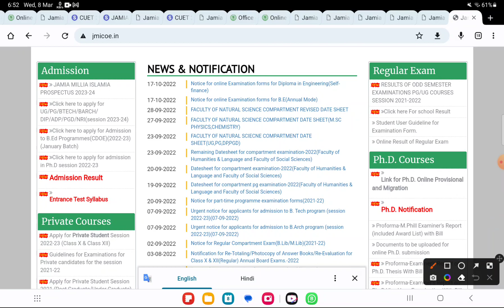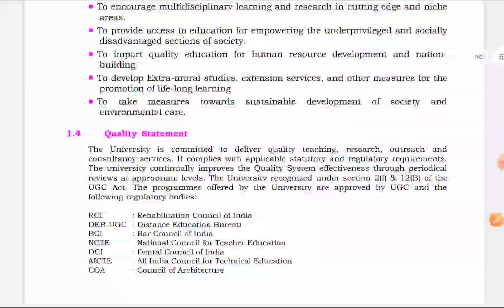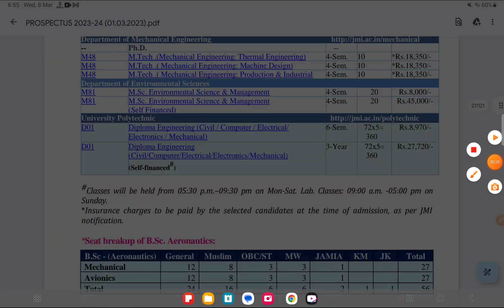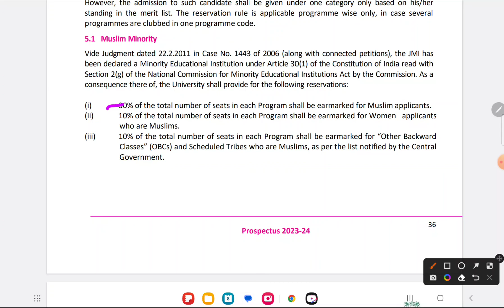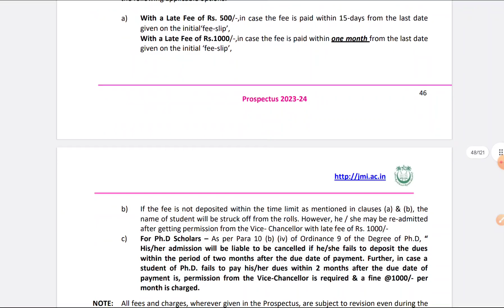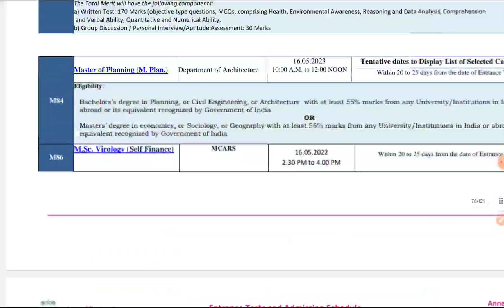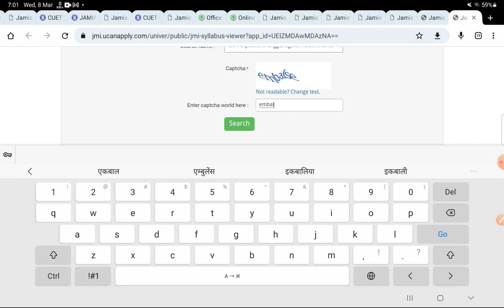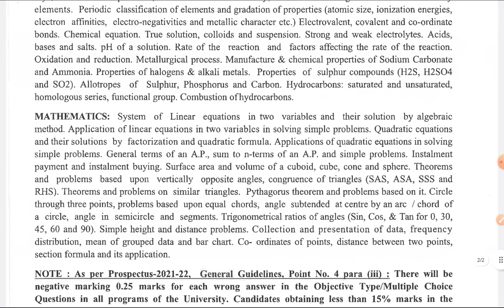How to prepare Jamia Diploma entrance exam 2023! tips to crack JMI! Jamia diploma syllabus 2023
How to prepare Jamia Diploma entrance exam 2022 tips to crack JMI diploma syllabus Seats question

Jamia Diploma kya hota hai
Jamia Diploma course
Jamia Diploma exam news today
jamia diploma in computer engineering
Jamia Diploma kya h
Jmi diploma Entrance exam 2022
Jmi diploma engineering question paper 2022 pattern
Jmi Diploma Engineering Entrance syllabus
Jmi diploma engineering cut off 2021
Jmi diploma engineering cut off 2022
Jmi diploma engineering self finance
Jmi diploma question paper
Jmi diploma previous year question paper pattern
Jamia diploma previous year paper pattern
Jamia entrance preparation
Jamia entrance exam
Jamia Diploma preparation
Jamia Diploma Entrance exam preparation 2022
jamia ki taiyari kaise kare
jamia entrance syllabus for dilpoma engg